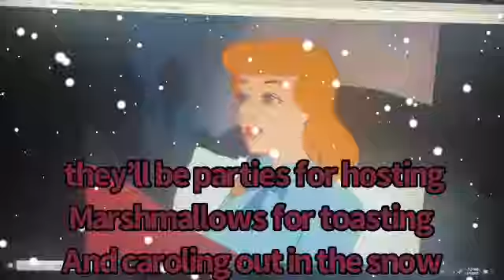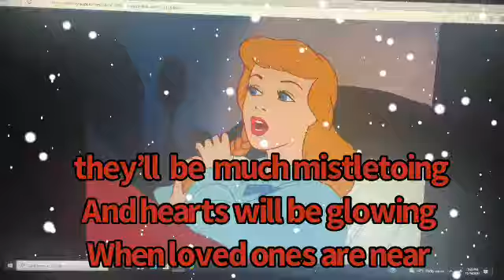Disney Christmas sing along songs - It’s the most Wonderful time of the year